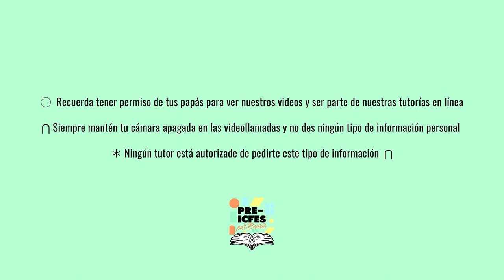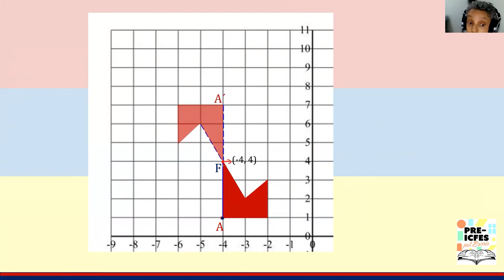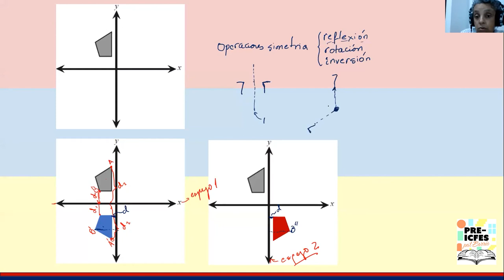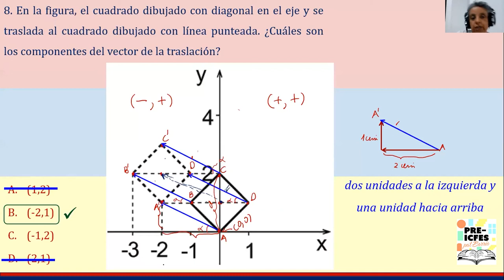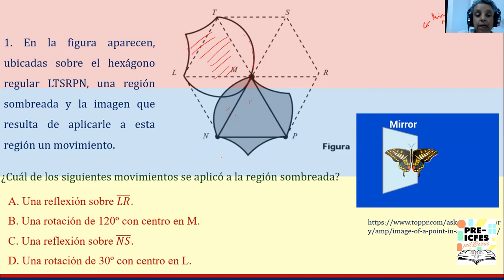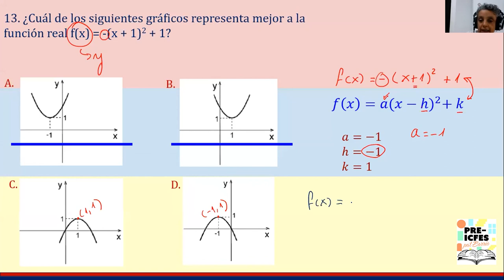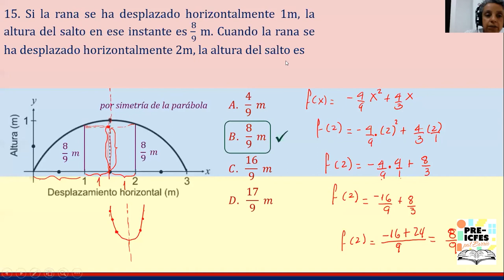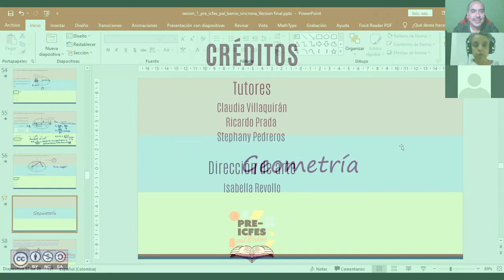4.9. Matemáticas - Geometría (Clase 2)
Bloque: Matemáticas
Área: Geometría
Tutores:
* Claudia Villaquirán
* Stephany Pedreros
* Ricardo Prada
Tema: Geometría (Clase 2)

*Síguenos*